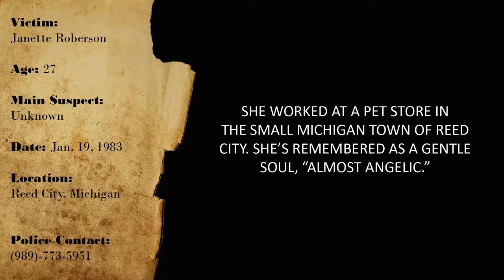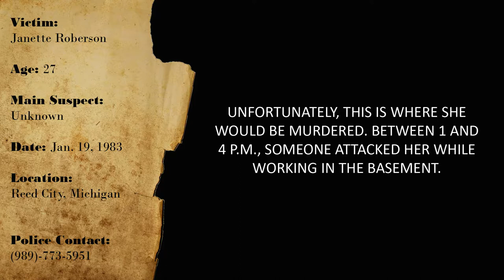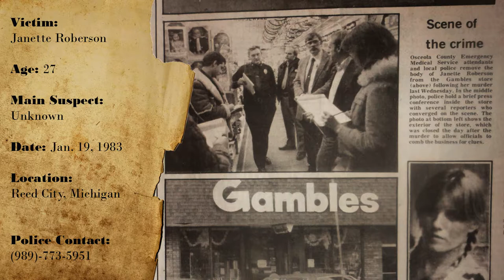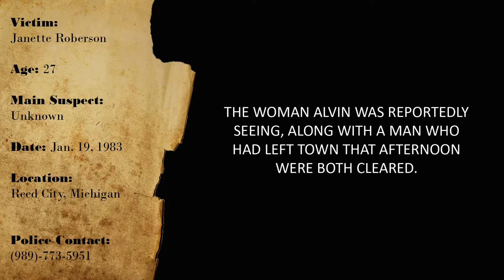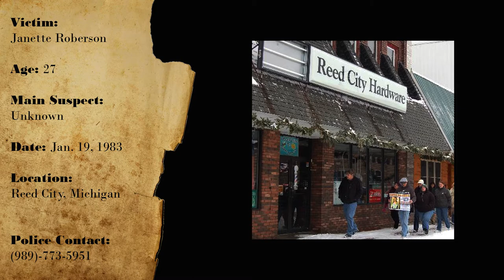CURIOUS CASES: JANETTE ROBERSON (Jan-19-1983)